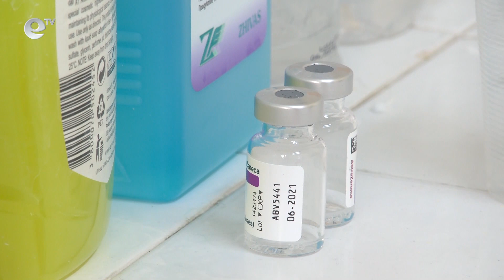По 75 лв. еднократна добавка към пенсията си ще получат всички възрастни хора, които се ваксинират